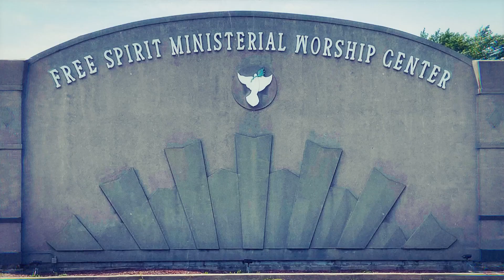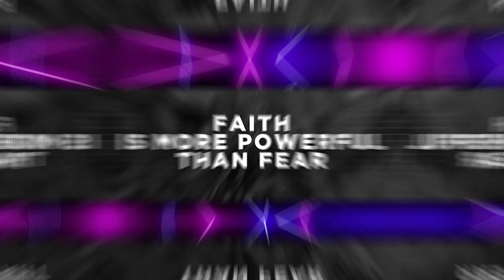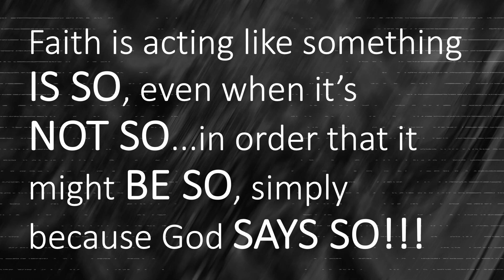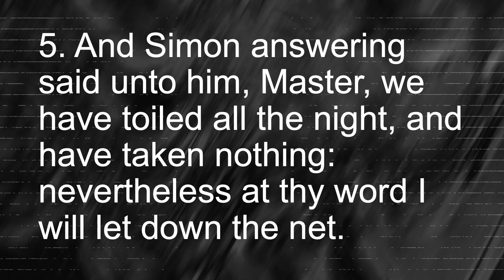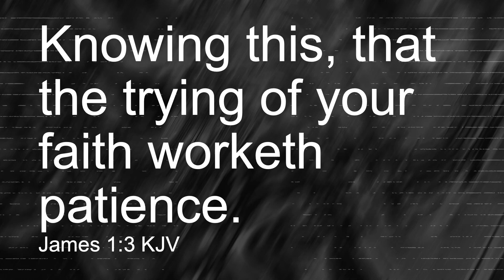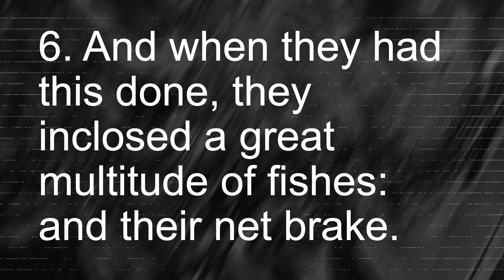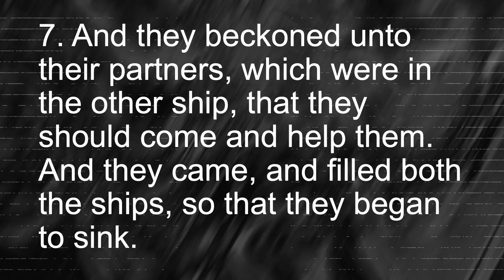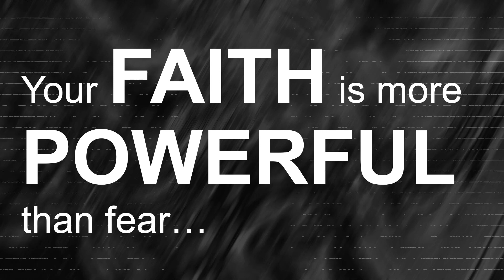Bishop Timothy Byron McGhee | "Faith Is More Powerful Than Fear III" (REVAMPED)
Free Spirit Ministerial Worship Center
16012 S. Cottage Grove * South Holland, IL
Sermon: "Faith Is More Powerful Than Fear Pt. III" (Revamped)

Giving Opportunity:

Mail: FSMWC
Givelify: Free Spirit Ministerial Church